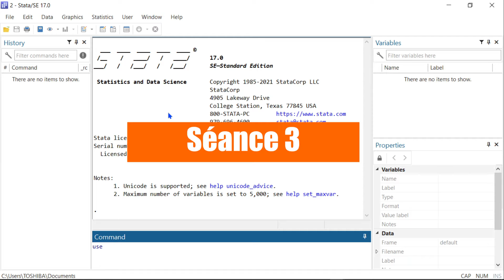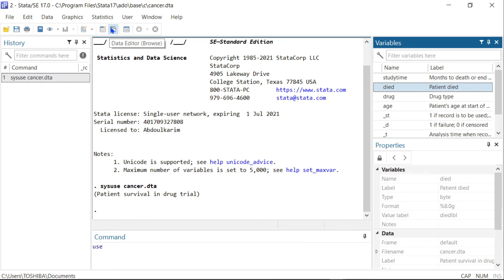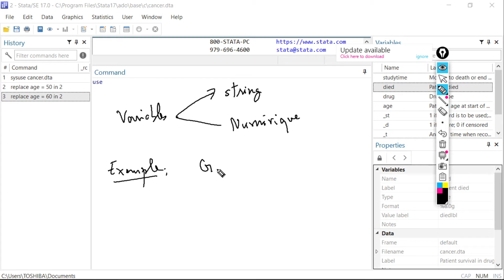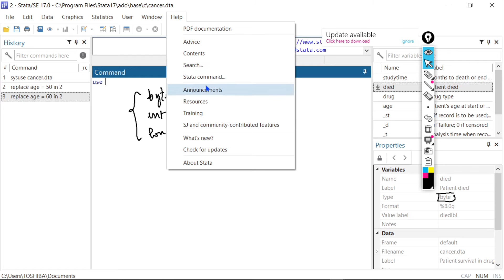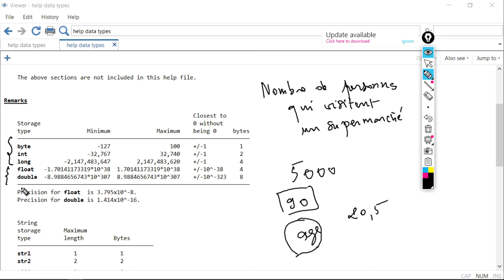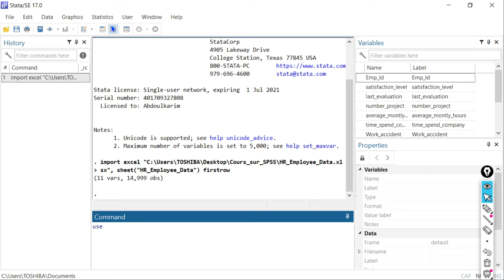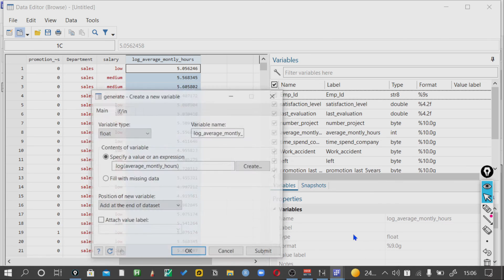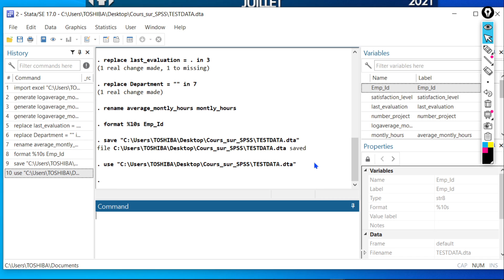Comment créer ou ajouter une variable dans une base données importée dans le logiciel STATA?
Dans cette nouvelle séance ,nous allons voir commencer créer et ajouter une nouvelle variable dans une base de données importée dans le logiciel STATA.

*Si vous voulez apprendre aussi le logiciel SPSS voici une série de cours qui va vous aider